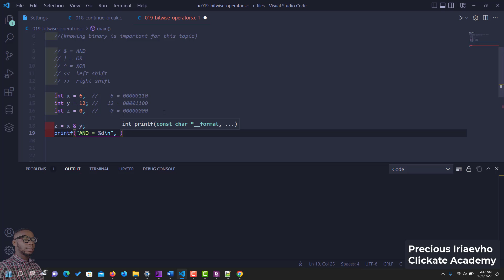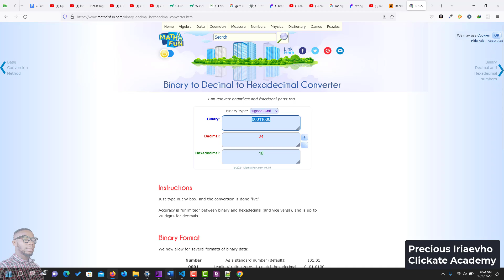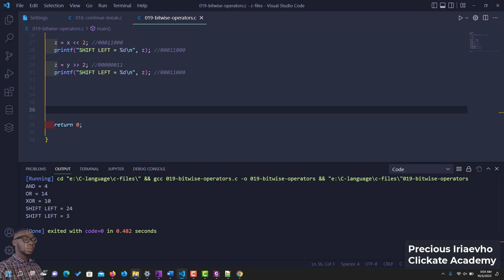Bitwise Operators and Manipulation | 0x14. C - Bit manipulation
ALX Bitwise Operators and Manipulation | 0x14. C - Bit manipulation ALX Concept Explanation to solve Tasks and Project.